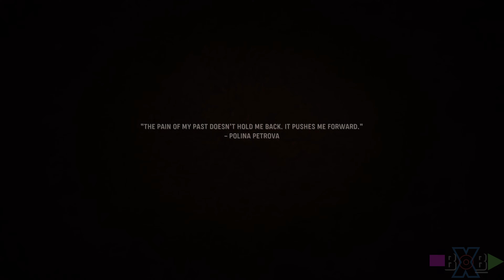Call of Duty Vanguard Part 8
Walkthrough Call of duty Vanguard
Gameplay - Stalingard - Part 3
Captured on PS5
4K @ 120 FPS